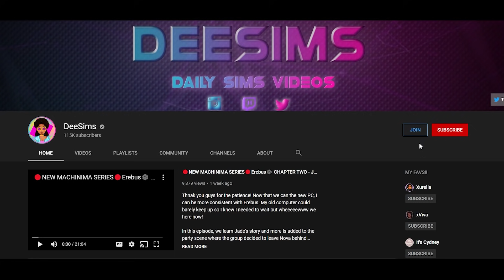💗The Sims 4 Runaway Teen Pregnancy 💗 #15 MOVING ON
Sarabi needs some breathing room after the chaos and drama her parents caused. We get out the house and start scoping the neighborhoods for our new house! If you liked this episode, comment

**Social Media**
Sims 4 Gallery: DeeSims2